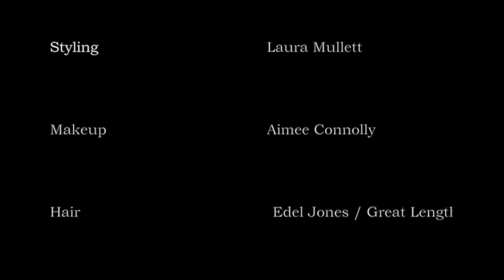Rebecca Maguire in Studio with Richie Buttle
Rebecca Maguire from Assets Model Agency and Miss Ireland 2012 was in studio recently for a shoot for press. Here is a little behind the scenes video from our shoot, shot by my assistant Jason Ennis, edited by Me.